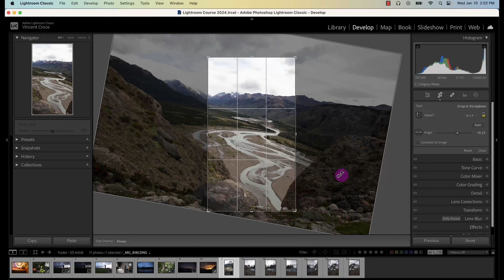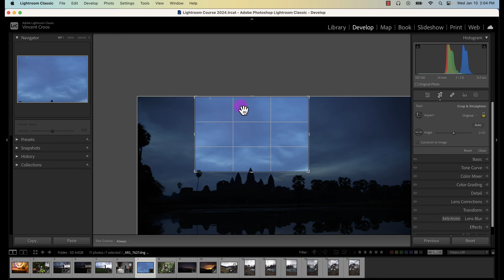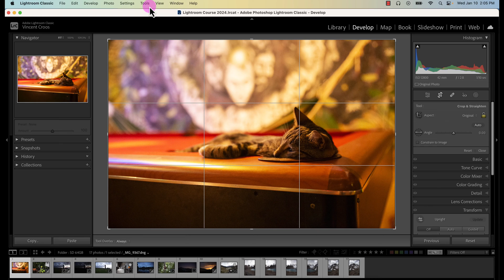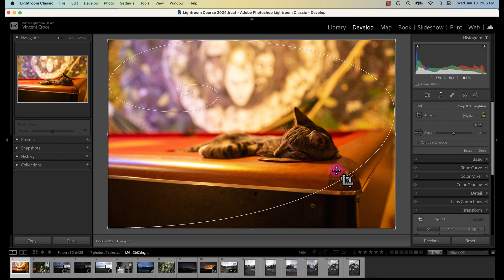How to Crop Photos for Beginners | Lightroom Classic Tutorial 17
In this free Lightroom Classic tutorial for beginners, you'll learn how to use the crop tool, including the aspect ratio and angle tools in the Develop Module. You'll learn how to change the default crop tool overlay from rule-of-thirds to other overlays, such as the triangle or golden spiral.

⌚ TIMESTAMP
0:00 - Intro
0:27 - Aspect tool
1:43 - Angle tool
3:09 - How to crop from center
3:30 - Constrain to image
4:36 - How to change overlay

💻 MY DIGITAL NOMAD TRAVEL PHOTOGRAPHY GEAR
MacBook Pro 16-inch M2 Pro
iPad Air 4th Gen
Apple Pencil 2nd Gen
iPhone 12 Pro
Blue Light Glasses

Understanding the Importance of Cropping

Cropping is a crucial aspect of photo editing that can greatly enhance the composition of your pictures. It allows you to remove unwanted elements, improve framing, alter the orientation, or emphasize the subject of your photos. By using the crop tool effectively, you can guide the viewer's attention and create more engaging images.

Using the Crop Tool in Lightroom Classic

1. Open Adobe Lightroom Classic and select the photo you want to edit.
2. In the Develop Module, click on the Crop Overlay tool located in the right-hand panel or press 'R' on your keyboard to activate it.
3. A grid will appear over your photo. You can click and drag the corners or sides of this grid to adjust the crop area. To move the entire crop box, click inside the box and drag it.

Selecting and Applying Aspect Ratios and Presets

1. With the Crop Overlay tool active, click on the dropdown menu next to 'Aspect' in the right-hand panel.
2. Here, you'll find several preset aspect ratios like 1x1 (Square), 5x7, 4x5/8x10, etc. Select the one that best suits your need.
3. If you need a specific aspect ratio that's not listed, you can input it manually by choosing 'Enter Custom...' from the dropdown menu.
4. Once you've selected the aspect ratio, adjust your crop box on the photo. The aspect ratio will remain fixed as you do so.
5. Press 'Enter' to apply the crop.

Using Crop Overlays: Golden Mean and Rule of Thirds

Lightroom Classic offers several crop overlay options that can help guide your cropping for better composition:

- Rule of Thirds: This overlay divides your image into nine equal parts. Placing your subject along these lines or at their intersections can create a balanced and engaging composition.
- **Golden Mean (or Golden Ratio)**: This is similar to the Rule of Thirds but with lines closer to the center of the image. It's based on a mathematical ratio found in nature that's pleasing to the eye.

To cycle through the different overlays, press 'O' while the Crop Overlay tool is active. To rotate an overlay, press 'Shift + O'.

Non-Destructive Cropping

One of the great advantages of cropping in Lightroom Classic is that it's non-destructive. This means that you can always undo your crop or adjust it later without losing any part of your original image. This flexibility allows you to experiment with different crops without fear of making irreversible changes, ultimately enhancing your editing process.